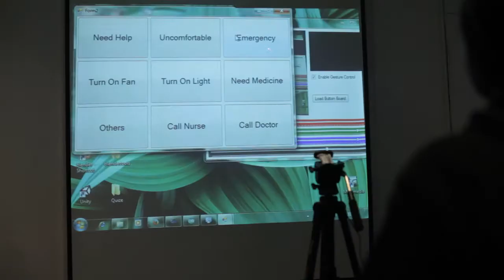Project: Gesture Controlled Interface